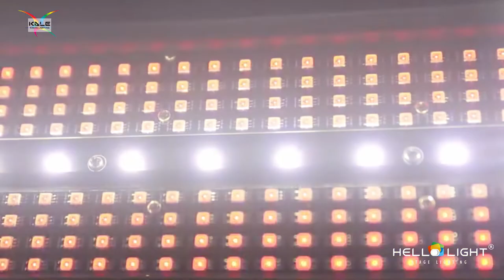HL-ML6P60D 6x60w Double LED Pixel Zoom Bar Moving Head Light